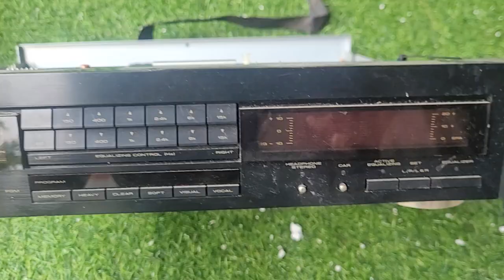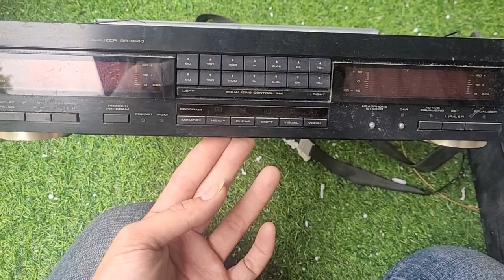Thớt equalizer pioneer x640 em bán 390k thanh lý cho các bác nghiên cứu.lh 0966594581 & 0979891682